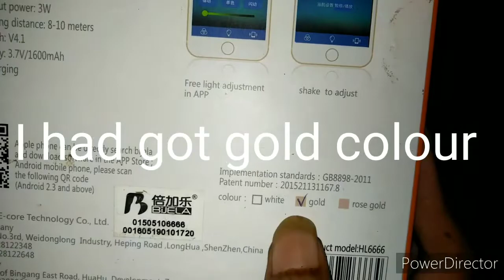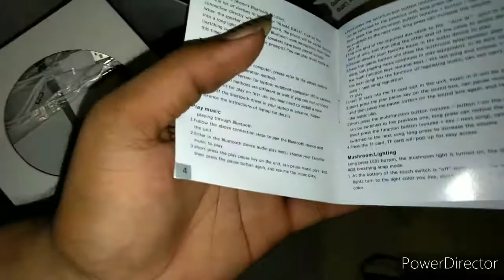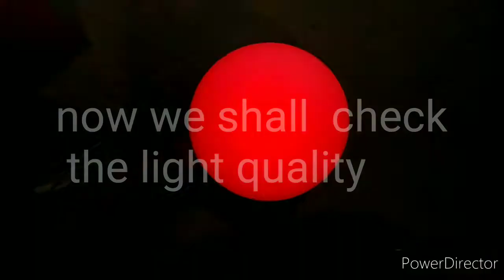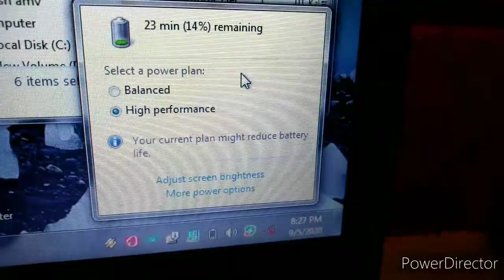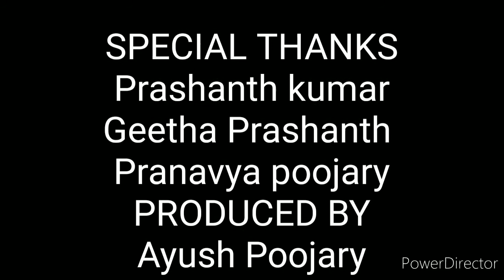Mushroom lamp with speaker reveiw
The bass quality is really good
For that price .
The light has rgb and warm white colour

So that's all

Coming back in the next video